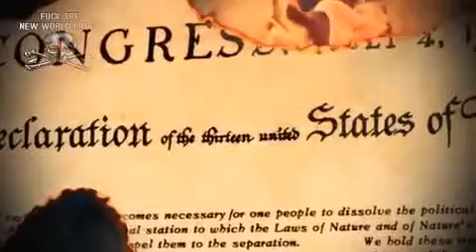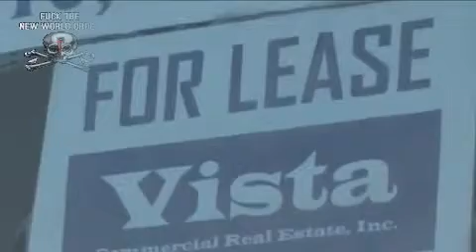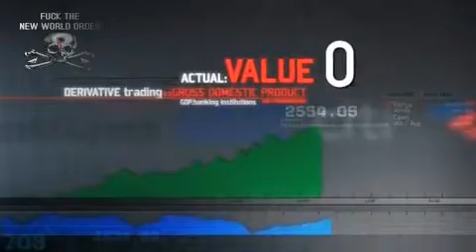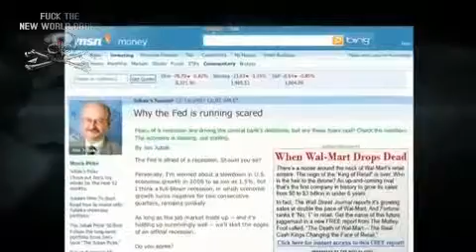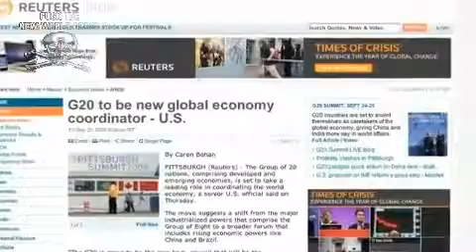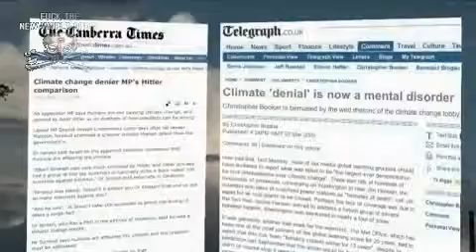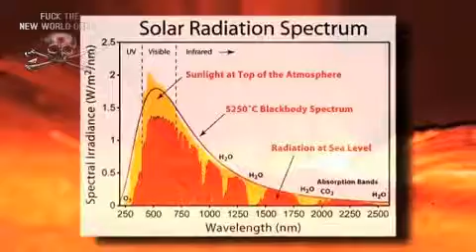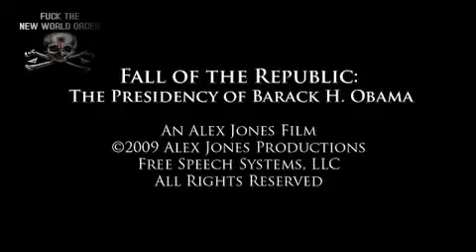Fall Of The Republic The Presidency Of Barack H Obama FULL VERSION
Fall Of The Republic documents how an offshore corporate cartel is bankrupting the US economy by design. Leaders are now declaring that world government has arrived and that the dollar will be replaced by a new global currency. President Obama has brazenly violated Article 1 Section 9 of the US Constitution by seating himself at the head of United Nations' Security Council, thus becoming the first US president to chair the world body. A scientific dictatorship is in its final stages of completion, and laws protecting basic human rights are being abolished worldwide; an iron curtain of high-tech tyranny is now descending over the planet. A worldwide regime controlled by an unelected corporate elite is implementing a planetary carbon tax system that will dominate all human activity and establish a system of neo-feudal slavery. The image makers have carefully packaged Obama as the world's savior; he is the Trojan Horse manufactured to pacify the people just long enough for the globalists to complete their master plan. This film reveals the architecture of the New World Order and what the power elite have in store for humanity. More importantly it communicates how We The People can retake control of our government, turn the criminal tide and bring the tyrants to justice.